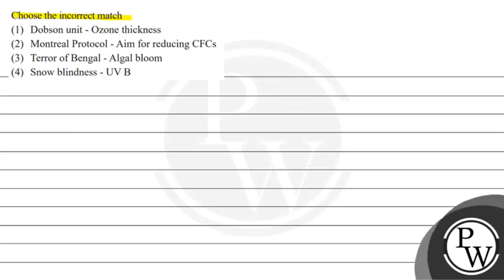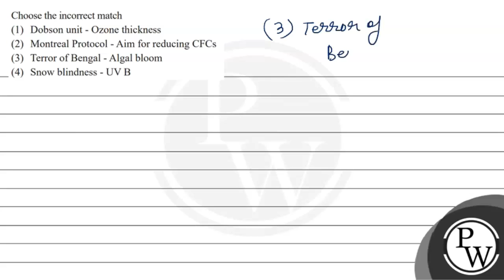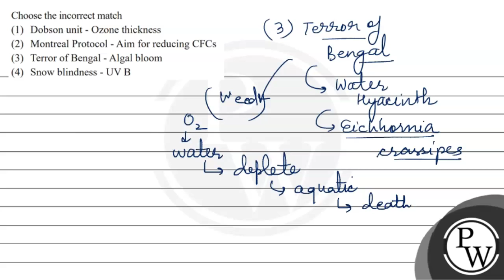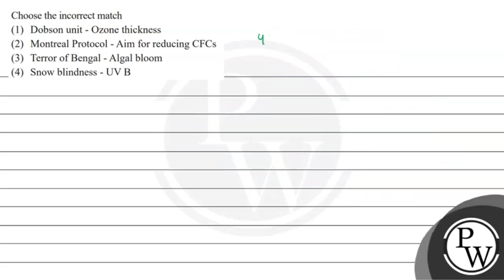Choose the incorrect match (1) Dobson unit - Ozone thickness (2) Montreal Protocol - Aim for red...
Choose the incorrect match
(1) Dobson unit - Ozone thickness
(2) Montreal Protocol - Aim for reducing CFCs
(3) Terror of Bengal - Algal bloom
(4) Snow blindness - UV B